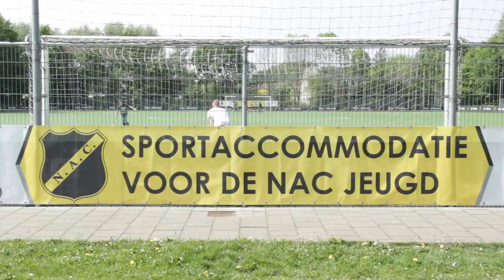Rob Penders nieuwe trainer A1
Rob Penders is vanaf volgend seizoen trainer van de A1.